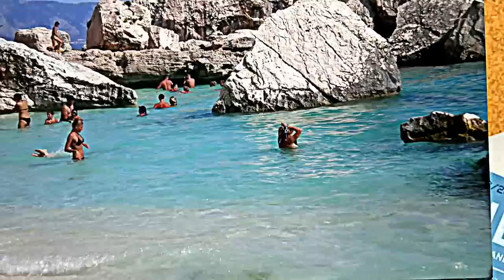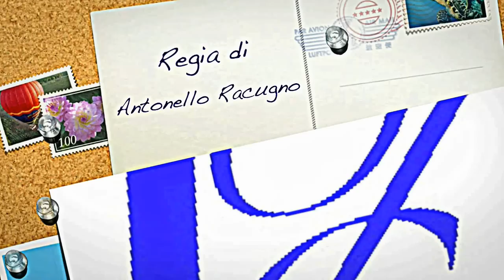in 3D Vacanze in Ogliastra com arbatax - cala luna gita in barca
costa centro orientale sardegna vista da mare